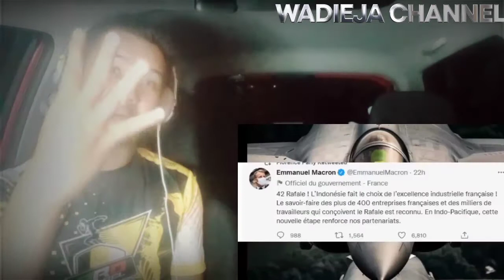🇮🇩BANGGA‼️PERANCIS BANGGA SAMA INDONESIA_MALAYSIAN REACTION